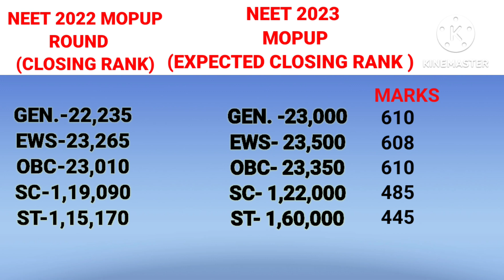Neet 2023 govt seat cut off || Neet government college kitni rank par milega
Neet 2023 govt seat cut off
Neet government college kitni rank par milega

In this video I'll try to explain the expected cut off of neet ug 2023 for govt medical college also the options available for borderline students with marks between 550 to 610.

options available for neet students
mbbs from abroad
admission in private medical college
preparing for neet 2024
neet 2023
neet govt seat cut off
neet 2023 expected cutt off
neet ug update

Hi,  I Am Dr. Azeem ( MBBS, MD) from Rml, New Delhi. Our channel is a zenith of medical knowledge. In our videos, we will try to provide you health-related knowledge, try to explain different medical procedures. Also, we will try our level best to make you understand the common health problem in a simple and easier way. Information provided by our channel is for both medicos and non-medicos as we try to make understand in the simplest way possible.